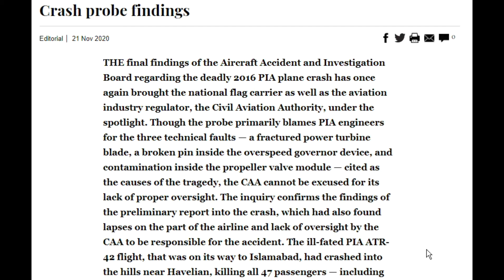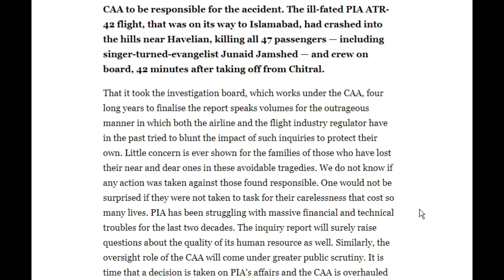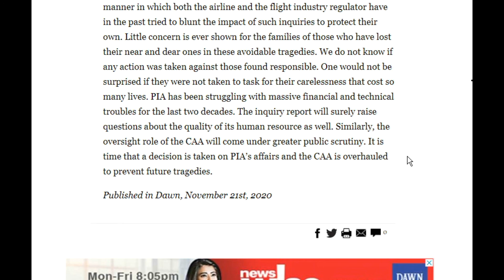dawn editorial with Urdu translation 21 November | Learn English | Prepare for CSS | piyara ghar